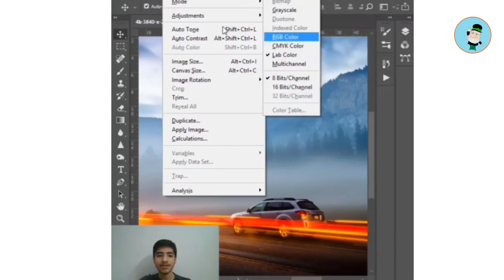آموزش تصحیح رنگ در فتوشاپ مرحله به مرحله | اصلاح رنگ عکس ها در فتوشاپ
روشهاس اصلاح رنگ عکس ها در فتوشاپ:
1- خنثی سازی
برای اصلاح رنگ سریع به این مسیر بروید: Image-Adjustments-Match Color و در دیالوگی که ظاهر می شود، گزینه Neutralize را تیک بزنید.

2- رنگ خودکار
این ساده ترین روش اصلاح رنگ است. به این مسیر بروید Image-Auto Color.

3- فیلتر Camera RAW
به مسیر Filter-Camera RAW Filter بروید. در قسمتی که نوشته White Balance، از منو گزینه Auto را انتخاب نمایید. حال روی Ok کلیک کنید.

4- تطبیق رنگ
تکنیک تطبیق رنگ (Match Color) برای عکس های نوردهی طولانی ای که با فیلتر کاهنده نور (ND) گرفته اید، و همچنین یک عکس نیز از همان صحنه بدون فیلتر ND ثبت کرده اید، عالیست. اگر فیلتر باعث ایجاد ته رنگ شدیدی شده باشد، آن رنگ ها را با عکسی که بدون نصب فیلتر ND گرفته بودیم، جا به جا می کنیم.
درحالیکه این عکس نیز در فتوشاپ باز شده است به این مسیر می رویم Image-Adjustments-Match Color. اینبار بدون اینکه تیک Neutralize را بزنیم، به قسمتی که Source نوشته می رویم و از منو، عکسی که بدون فیلتر ND گرفته ایم را انتخاب می کنیم.
همچنین می توانیم نتیجه را با تنظیم اسلایدر های Luminance (روشنایی) و Color Intensity (شدت رنگ) بهبود بخشیم.

5- مشخص کردن یک نقطه سفید
ما می توانیم یک لایه منحنی ها (Curves) یا سطوح (Levels) ایجاد کرده و به فتوشاپ بگوییم نقطه سفید ما کدام است. فتوشاپ سپس رنگ ها و کنتراست را پیرامون این نقطه تنظیم می کند. برای مشخص کردن نقطه سفید، قطره چکان سفید رنگ را انتخاب می کنیم.
سپس با یک تخمین ابتدایی، روی روشن ترین نقطه عکس کلیک می کنیم که به فتوشاپ یک ایده کلی از اینکه نقطه سفید ما کدام است، خواهد داد.

6- استفاده از اکشن های اصلاح رنگ حرفه ای دیگران